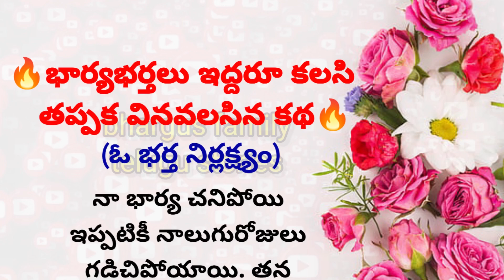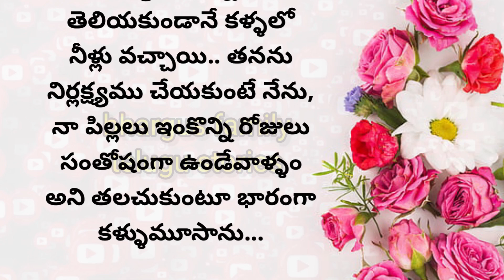🔥భార్యభర్తలు ఇద్దరూ కలసి తప్పక వినవలసిన కథ🔥ఓ భర్త నిర్లక్ష్యం||bhargus family telugu stories